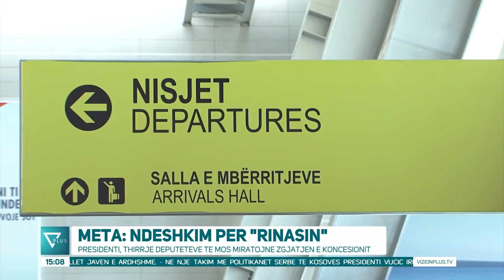News Edition in Albanian Language - 27 Shkurt 2021 - 15:00 - News, Lajme - Vizion Plus